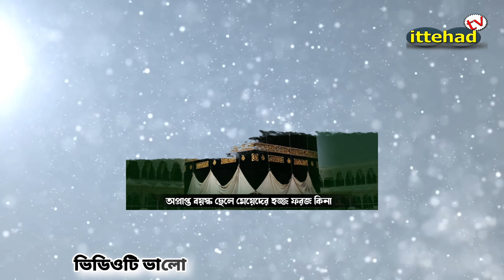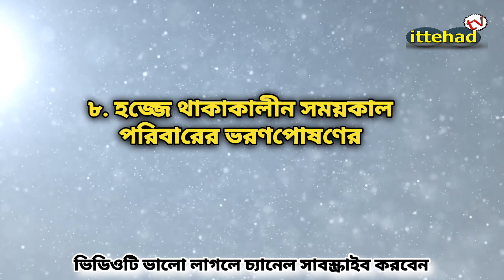হজ্জ যাদের উপর ফরজ || hajj er niyom bangla || হজ্জের শর্তাবলী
আসসালামু আলাইকুম প্রিয় ভিউয়ারস!
উন্নত এবং সুন্দর ইসলামিক ভিডিও তৈরির এর জন্য স্পন্সর হাদিয়া এবং ভোনেশন একটা বড় ফ্যাক্ট।

আমাদের আয়োজনগুলাে তৈরিতে এর শুন্যতা ভীষণ। তারপর আল্লাহর রহমত, নিজের প্রচেষ্টা এবং আপনাদের অব্যাহত দোয়া ও ভালােবাসায় আমাদের এগিয়ে চলাI

আশাকরি আপনার সুযোগ থাকলে ভিডিও তৈরিতে স্পন্সর অথবা হাদিয়া ভোনেট করে এ পথচলাকে বেগবান করবেন ইনশাআল্লাহ।

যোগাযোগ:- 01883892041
ইমেল:- Mdhamid5556@gmail

তাই পৃথিবীর যেথায়  মুসলিম নির্যাতনের শিকার সেখানের কথা  আপনাদের সামনে তুলে ধরব ইনশাআল্লাহ ।
আল্লাহ সবাইকে হেফাজতে রাখুন আমিন